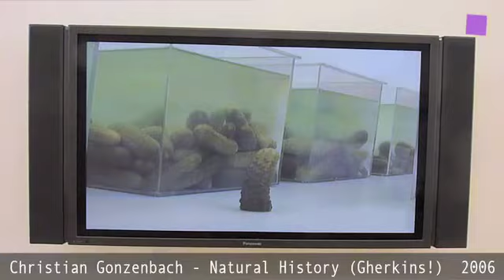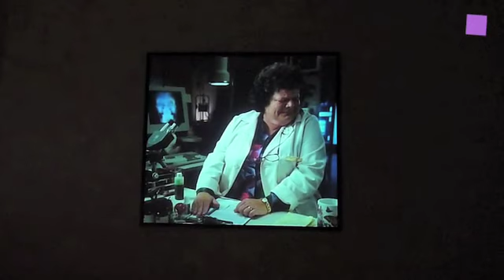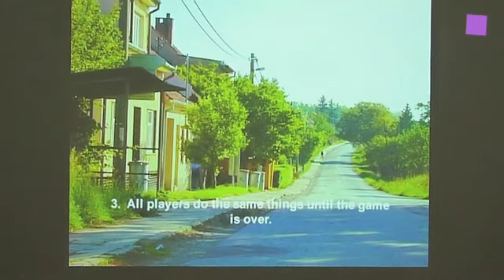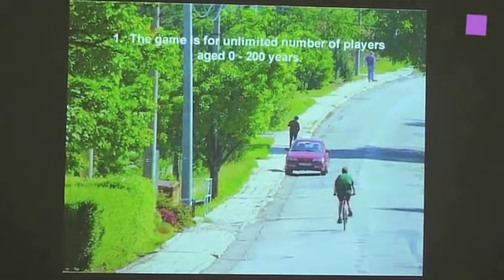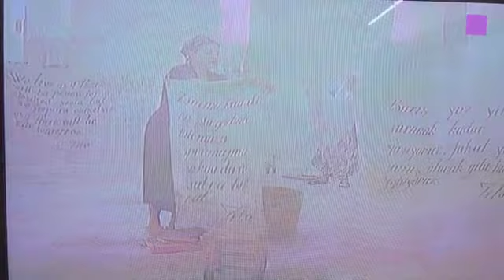theartVIEw - Spotlights Video.Art at Essl Museum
In this exhibition about video art the Essl Museum presents twelve works (all part of the Essl Collection) by eleven international artists,  A newly restored key work in the evolution of video art by Marie-Jo Lafontaine "Les Larmes D'acier" is shown alongside works by VALIE EXPORT, Nam June Paik, Bill Viola, Kateřina Šedá, Jakub Nepraš, Christian Gonzenbach and more. Until May 13, 2012.